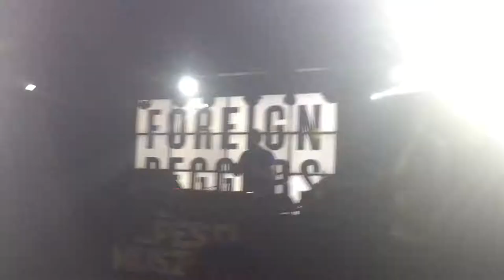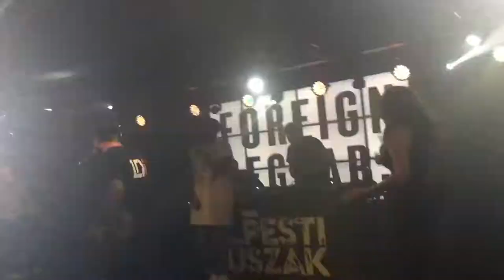Foreign Beggars - Akvarium 2019 - 10 . 11 - w/ me on stage !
Best day of my life ever !